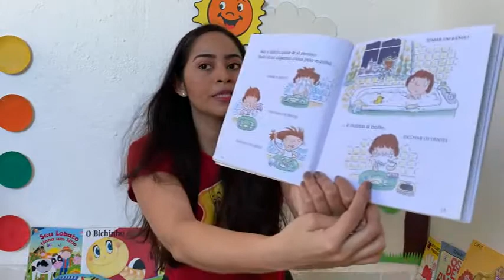Espaço Ativo (Infantil 2) Prof. Eliene 23/07